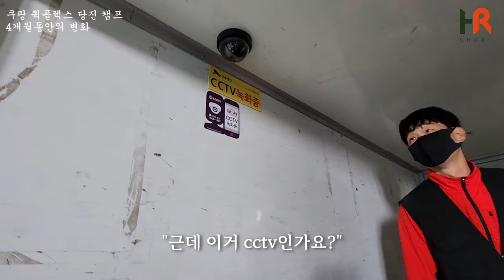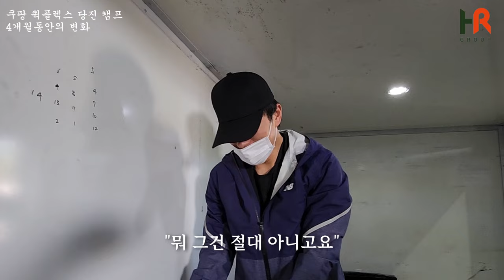쿠팡 퀵플렉스 하려고 전라도에서 당진까지!? 통소분은 또 뭐야!?